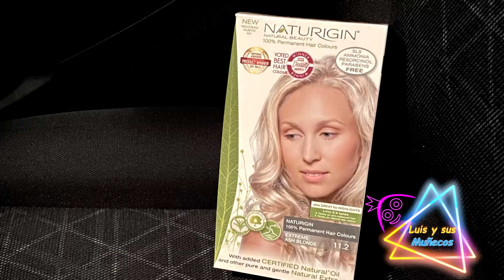kalisha No pueden con mi Pum Pum Pum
si este es nuestro presente que sera de nuestro futuro?